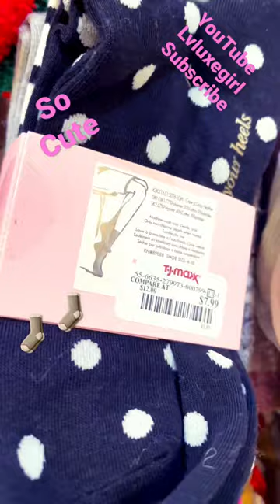KATE SPADE Socks to wear with your handbags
The Best Winter Christmas Socks & Slippers!
Kate Spade
Looking for the best winter Christmas socks and slippers? Look no further! In this video, we're sharing with you our top picks for the best fuzzy socks, cozy slipper socks, crochet socks, and more!
If you're looking for the best Christmas gifts for your friends and family, be sure to check out our selection of fuzzy socks, cozy slipper socks, crochet socks, and more! We have a variety of colors and styles to choose from, so you're sure to find the perfect Christmas present for everyone on your list!